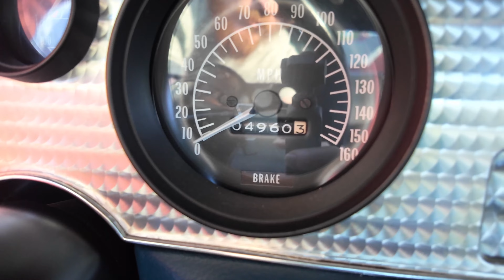1971 Pontiac Firebird Walk Around | Bring a Trailer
This 1971 Pontiac Firebird Trans Am was initially delivered to Delehanty Pontiac of Flushing, Michigan, and underwent a cosmetic and mechanical refurbishment before the seller’s 2021 acquisition. Finished in cameo white over dark blue vinyl upholstery, the car is powered by a 455ci High-Output V8 linked to a three-speed automatic transmission and a limited-slip differential.

Equipment includes 15″ honeycomb wheels, a shaker hood, power steering, a rear spoiler, a chrome rear bumper, a center console, a Formula steering wheel, power windows, air conditioning, and a Delco AM/FM radio. The car received Gold Awards from the Pontiac-Oakland Club International at the 2010, 2011, and 2013 meets. The Trans Am is offered with PHS Automotive Services documents, awards, and a clean Illinois title in the name of the seller and their spouse.

This Trans Am arrived onto Bring a Trailer in May 2024.